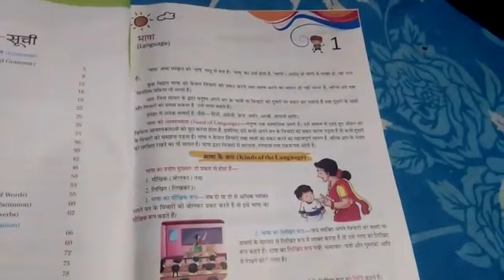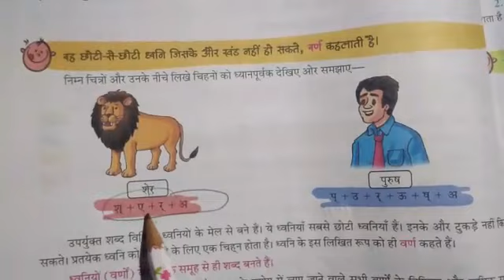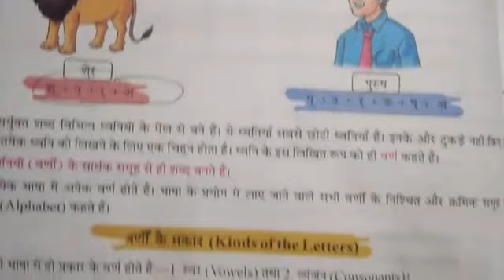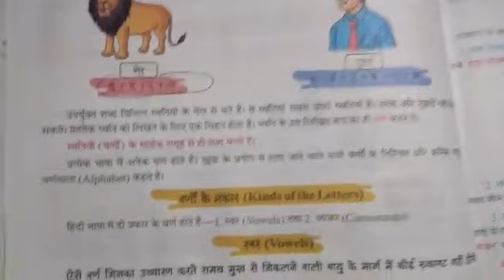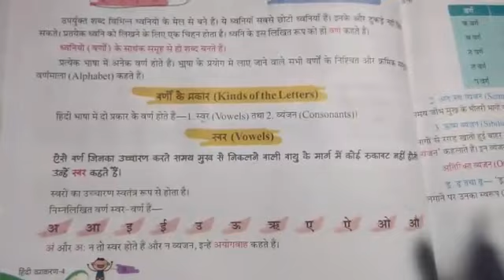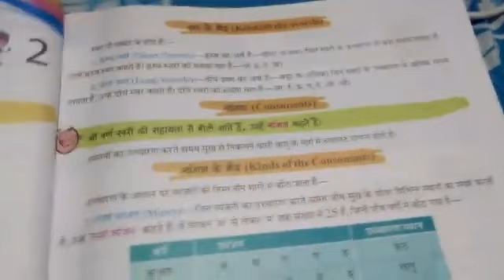Class 4 hindi grammar | 26 may